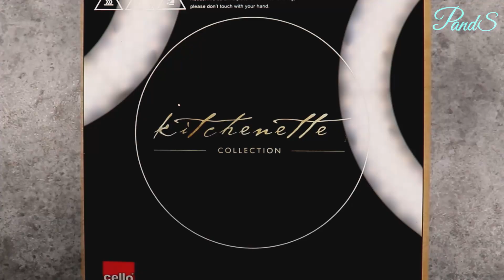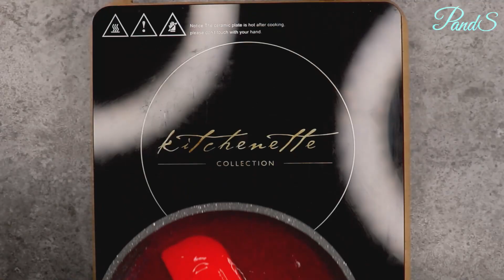Fruit Jelly Custard Dessert Cup | Custard Jello Dessert Cup | PandS